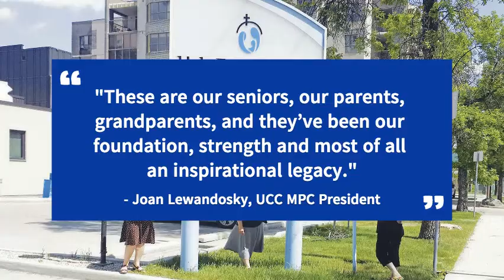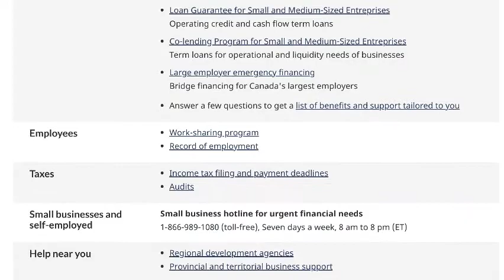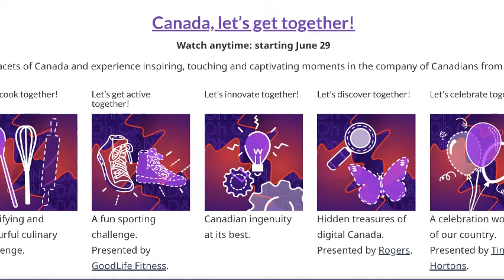June 24 - Weekly update from UCC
Find out about:
- virtual graduation ceremonies
- Manitoba well-being campaign;
- Covid-19 Children's Relief project in Ukraine
as well as Government announcements and Canada Day celebration suggestions!